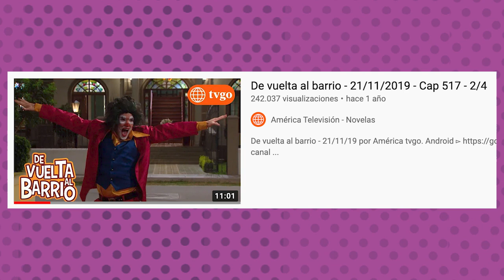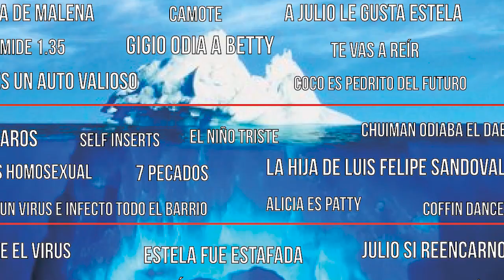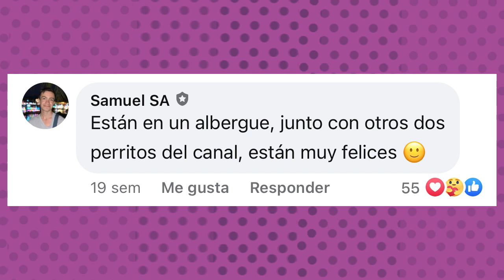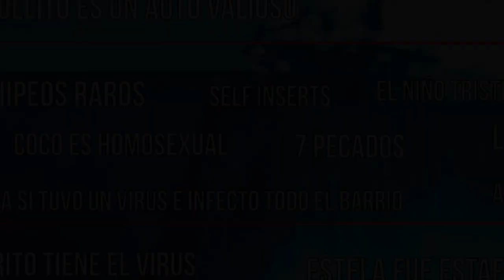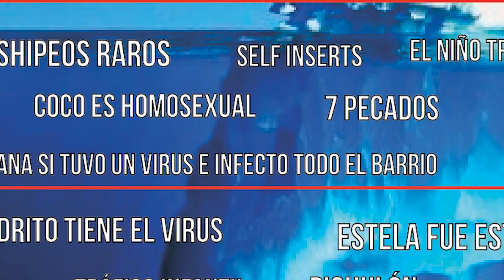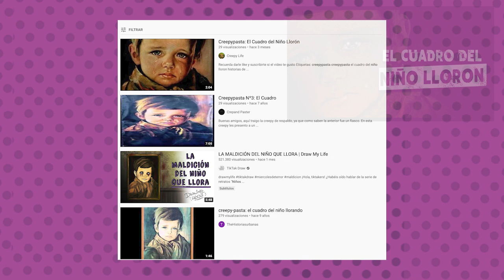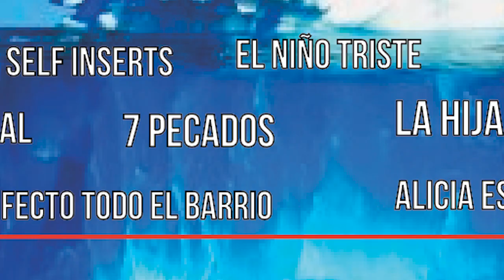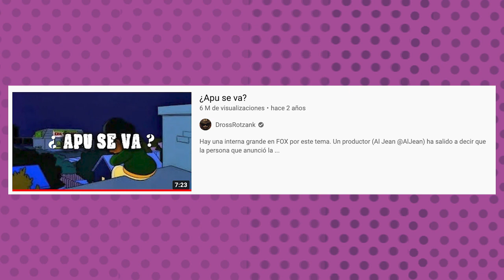El Iceberg Conspiranóico de ´´De Vuelta Al Barrio´´ - Parte 1/3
Aparentemente una simple serie peruana, pero es uno de los viajes mas surreales y bizarros que he dado en mi vida. Trabaje muy duro en este video, denle todo su cariño que puedan